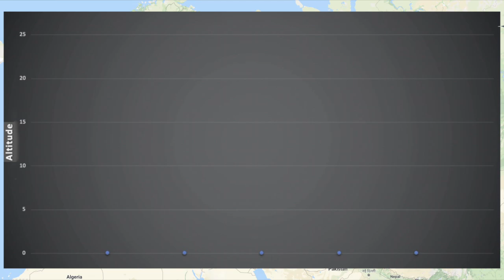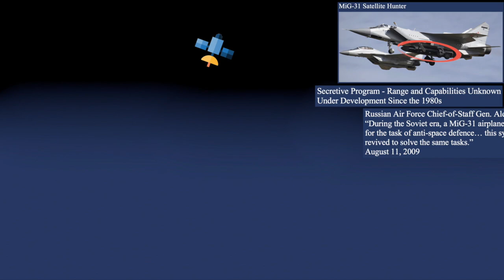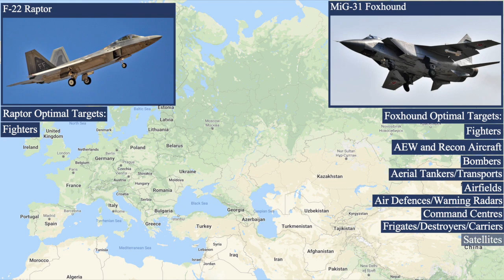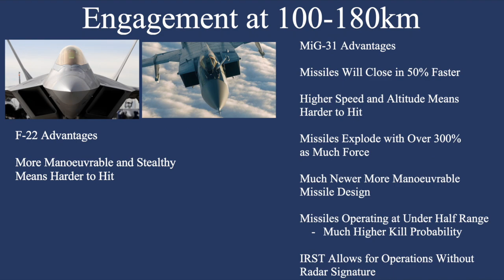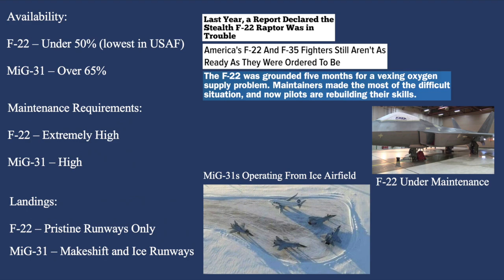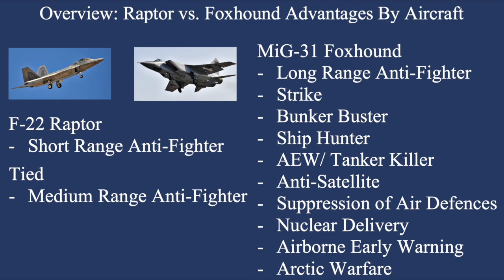America's F-22 Raptor vs. Russia's MiG-31 Foxhound: Elite Heavyweights Clash for Superiority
Comparing the capabilities of the heaviest Western and Russian aircraft designed for air to air combat - the F-22 Raptor and MiG-31 Foxhound. A comprehensive assessment including sensors, speed, altitude, endurance, manoeuvrability and capabilities against a range of targets such as fighters, AEW aircraft, air defences and satellites. This includes assessment of air to ground, anti satellite, anti ship and air to air munition types as well as nuclear capabilities. Comparing the contribution both aircraft could make to an overall war effort, as well as which would win in a potential engagement.